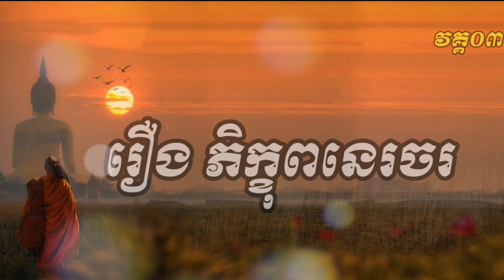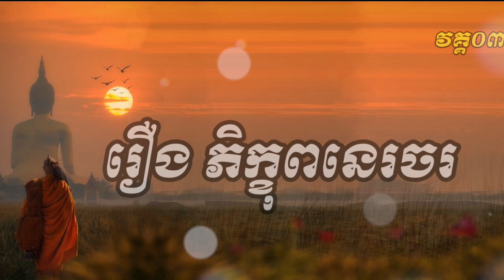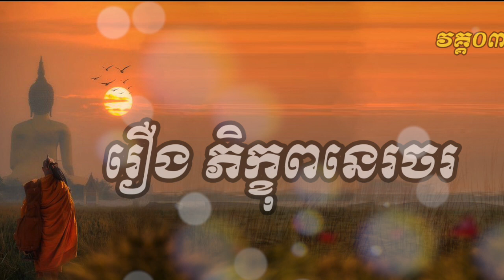003.រឿង ភិក្ខុពនេចរ- 003 (My Share003)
ចំណងជើង៖ រឿង ភិក្ខុពនេចរ- 003
អានដោយ៖ ​ គួច-កុសល
អាល់ប៊ុម៖ ភិក្ខុពនេចរ-ឱម ណាគ្រី
Peace and love,
melodysheep
Concept, music, writing, edit, and visual effects by melodysheep, with additional visual material sourced from:
NASA Goddard
Google
SpaceX
2012
Geostorm
Into the Universe with Stephen Hawking
BMW X1
Journey to the Edge of the Universe
Noah
How the Universe Works
Deep Impact
Wonders of the Universe
Moon raker vfx reel
Voyage of Time

Alex Chen
SpongeBobCircualrPants L
Caption author (Polish)
ksentaks TPW
Caption authors (Czech)
Alexandr Medvedev
Prokop Lorenc
Caption authors (Turkish)
Rumed
Serafall Leviathan
Eren Sevgi
Gökberk Aytuğ Can
Caption author (Portuguese)
biscoito
Caption author (Norwegian)
Christoffer Stenhaug Johansen
Caption authors (Korean)
James Karet
이다니엘
D iapong
JiYun Kim
Jeainke Bavsot
Caption authors (Italian)
Lorenzo Bianco
EdwardTheGamer
Caption authors (Hungarian)
G. Daveee
Maeriye
Category
Music
timelapse
entire
universe
billion
years
old
time
melodysheep
space
symphony
science
cosmos
nasa
human
origins
david
attenborough
brian
cox
carl
sagan
big
bang
humanity
timelapse
entire
universe
billion
years
old
time
melodysheep
space
symphony
science
cosmos
nasa
human
origins
david
attenborough
brian
cox
carl
sagan
big
bang
humanity
► Note : រាល់វីឌីអូទាំងអស់មិនមែនជាកម្មសិទិ្ធរបស់ខ្ញុំបាទទេ៕
ហើយសូមអភ័យទោសចំពោះម្ចាស់កម្មសិទិ្ធបើមិនពេញចិត្តសូម Comment មកខ្ញុំនឹងលុបវិញភ្លាម!